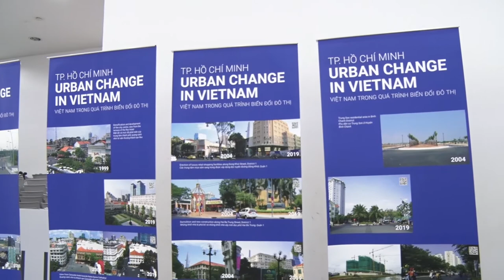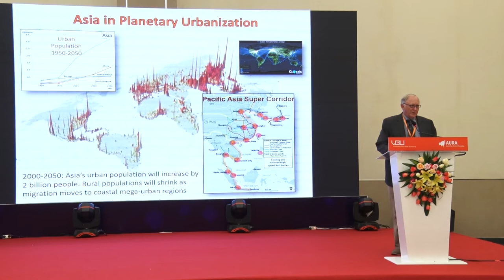AUC2019 - The 15th Asian Urbanization Conference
The 15th Asian Urbanization Conference has been successfully organized by Vietnamese-German University and Asian Urban Research Association (AURA) in Vietnam on 27-30 November 2019, with 170 participants (100 internationals) and 110 presentations. Sud Vgu and SUDers have contributed to the success of organization.